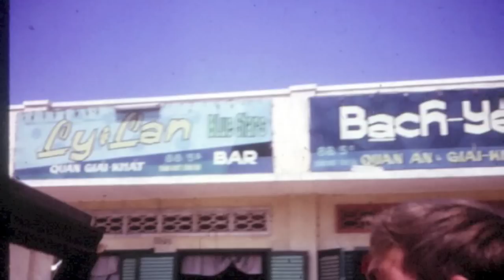'I was only 19' with special intro from John Schumann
At the Gallipoli Centenary Ball on 18th April 2015, John Schumann sent this special message of support to the Vietnam veteran participants of the PTSD Initiative. The following video includes photos submitted by these particpants of their service days in Vietnam forthy years ago.